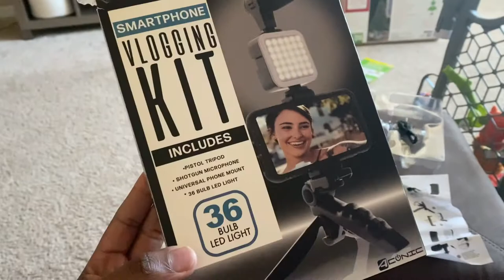NEW YEAR 2022 | sick days, COVID tests, home clean & reset with me | nesha.vb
What is up you guys!! Welcome back to the channel and HAPPY NEW YEAR! This vlog is definitely more than two weeks late butttt when you are a mom, working full time, dealing with a sick little baby and trying to keep yourself healthy the vlogs and the channel have to be put on hold for a little bit. We are so glad to be back and are definitely working on getting better! I also wanted to take a moment to thank you all for your love and support on this little channel of mine. The growth of this channel has been so amazing and I love everyone for your love!

Hey y’all I’m Nesha! I’m so glad you’re here :)
This vlog channel is all about my life & me being REAL! I am a first time mom to the most perfect baby girl, I am also a recent graduate of the University of Alabama + I work full time! I also love to cook, clean and hang out with my family and hosting whatever I can attach a theme to.

☆ I am currently vlogging with my IPHONE 11 & using iMovie to edit